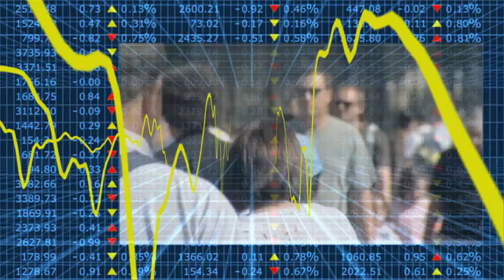Econtrack - Jan Bouwens over waarom het anders kan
In dit boek laat de Jan Bouwens, hoogleraar Accounting,  zien dat veel beleidskeuzes die we maken aanscherping behoeven. Zijn beleidsaanbevelingen baseert hij op bestaand economisch onderzoek. De adviezen in dit boek strekken zich uit over regeringsbeleid, toezicht op bedrijven en bedrijfsbeleid. Bouwens laat zijn licht schijnen over de economische en de financiële crisis, scholing, discriminatie, bedrijfsmanagement, emancipatie en beloning.
Hij laat zien dat we vaak oplossingen kiezen waarvan we weinig heil kunnen verwachten.